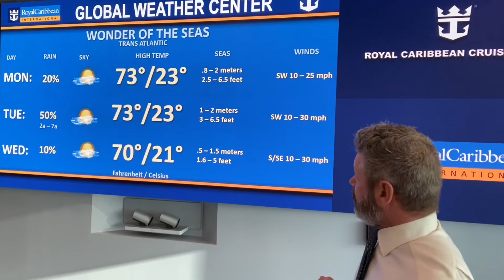Updated Forecast for Trans Atlantic, Wonder of the Seas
Weather Forecast Monday, April 25th, 2022